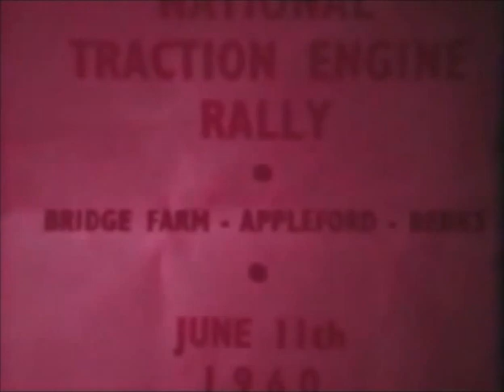ALBA Films - Traction Engine Rally